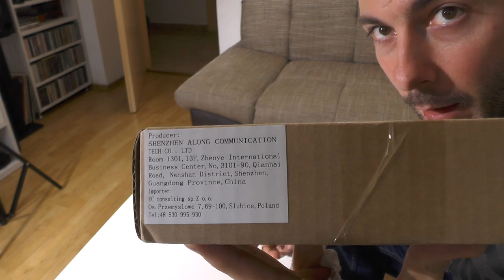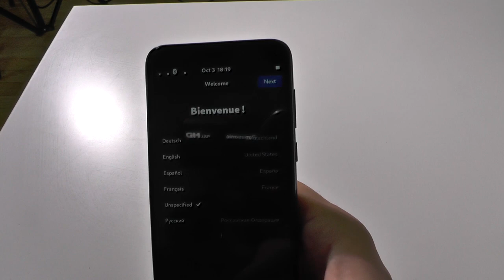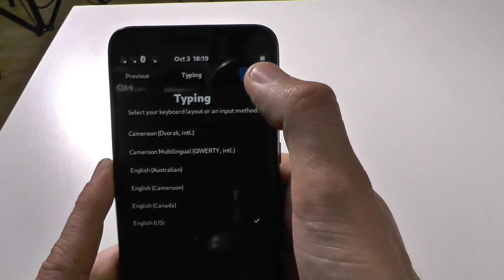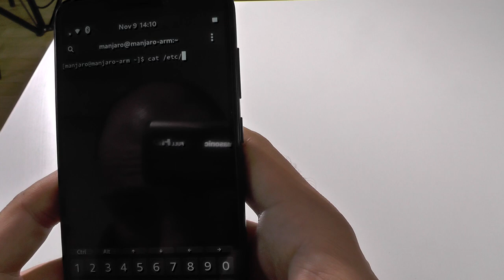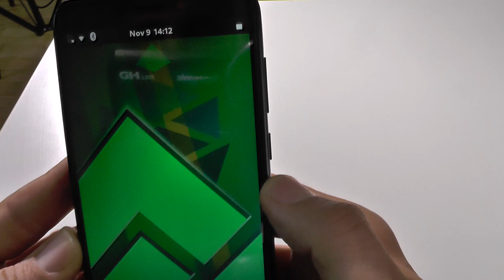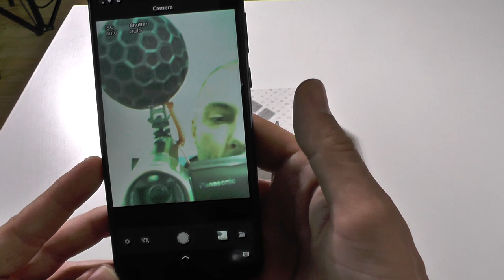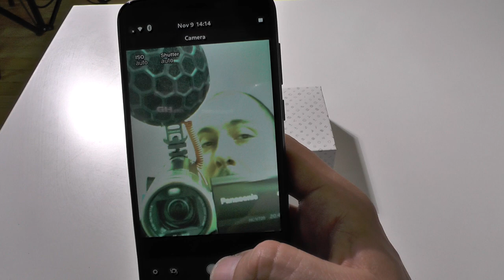PinePhone64 smartphone - unboxing and first thoughts (aka Part 1)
before we start: This is ONLY the unboxing - i will make a separate video that will test all the features of this phone.

Specs:
Allwinner A64 Quad Core SoC with Mali 400 MP2 GPU
3 GB of LPDDR3 RAM (manjaro edition - original one has 2GB)
5.95″ LCD 1440×720, 18:9 aspect ratio (hardened glass)
Samsung J7 form-factor 3000mAh battery
Bootable Micro SD
32GB eMMC  (manjaro edition - original one has 16GB)
HD Digital Video Out
USB Type C (Power, Data and Video Out)
Quectel EG-25G with worldwide bands
WiFi: 802.11 b/g/n, single-band, hotspot capable
Bluetooth: 4.0, A2DP
GNSS: GPS, GPS-A, GLONASS
Vibrator
RGB status LED
Selfie and Main camera (2/5Mpx respectively)
Main Camera: Single OV6540, 5MP, 1/4″, LED Flash
Selfie Camera: Single GC2035, 2MP, f/2.8, 1/5″
Sensors: accelerator, gyro, proximity, compass, barometer, ambient light
3 External Switches: up down and power
6 hardware  killswitches:
1. LTE/GNSS
2. WiFi / BT
3. Microphone / Speaker,
4. Rear camera
5. Front camera
6. Headphones
Case is matte black finished plastic
Headphone Jack

- community edition comes with USB-C dongle that has:
2x USB3
1x HDMI
1x ETHERNET
(will be put to the test in the next video)

So - i can tell you right away - this phone IS NOT FOR EVERYBODY!
- First of all - it's extra slow (which will most probably get better over time with development)
- Cameras / speakers are not the greatest out there
- Comes without a charge
- feels... well... cheap at best

Now, for the "plus" side - there are quite a few os available for download - so - i'll be testing that in the future :)

Can i recommend you buying this phone? If you wish to support the open source community then yes! (aka you are sick of android / ios with their crap and want to switch to something new).
If you need no-hassle phone then this might not be the operating system (phone) for you.

go and support them (do it!!! :D)

If you have any questions ask them down below :D

--- If you find this useful, you are rich as F**K and want to buy me a beer:
BTC: 1P7drxDQALyJDm8rCVSuhEXkiS5LnYFpRr
ETH: 0x21E4cC6BEf890000B1cD52e23F426382d5651B92